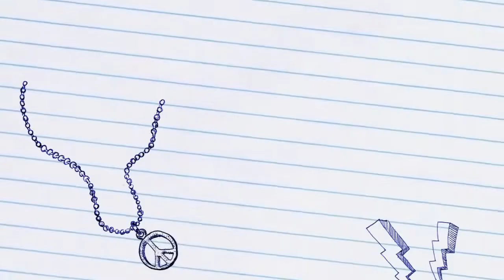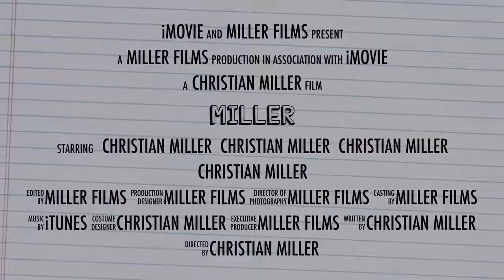Digital Film Trailer Project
First project this year for my Digital Film class.